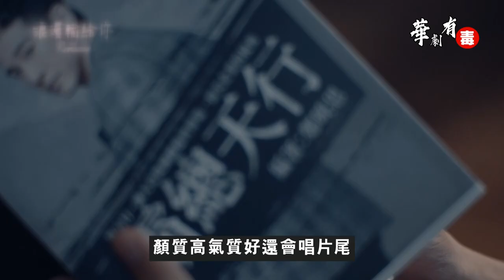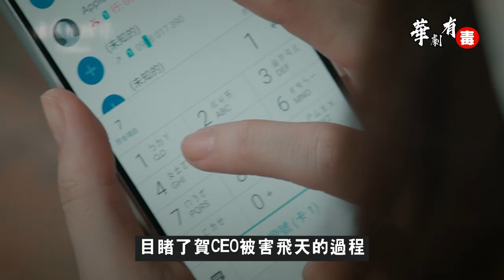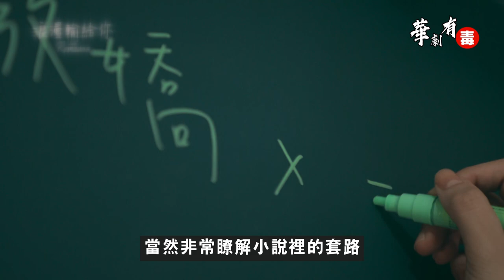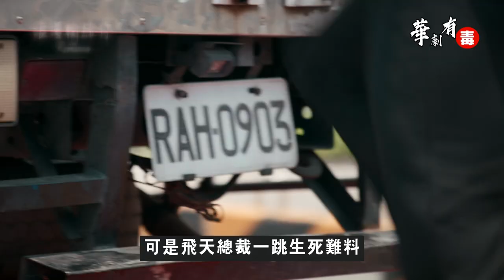【浪漫輸給你 Lost Romance】4分鐘華劇有毒快速懶人包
又一份端午禮物請查收！還沒開追的朋友們快火速享用！
2020必看霸總甜寵穿書劇
週日偶像劇《浪漫輸給你》
📙每週日晚間10點 台視頻道
📙每週五晚間10點 三立都會台30頻道
📙每週六晚間10點 三立都會台30頻道
📙每週日23:30 Vidol上架
📙每週日晚間12點 愛奇藝、LINE TV上架
｜故事大綱｜
一覺醒來鄭曉恩發現自己穿書了？！
一個有著霸道總裁愛上我夢想的平凡女孩，
意外掉入一本言情小說〈總裁你壞壞〉裡，
身為總裁系專家的她正準備大展身手讓總裁愛上他，
才發現自己的人設竟然是砲灰惡毒女配！！！

｜主演｜
張立昂、宋芸樺、連晨翔、廖奕琁、許孟哲、湯志偉、王道、蕭瑤、林敬倫、蔡瑞雪、陳歆姸、劉主平、李迪恩、許元康

｜角色｜
穿書逆襲女配｜鄭曉恩(宋芸樺)
邪魅傲嬌霸總｜司徒傲然(張立昂)
白馬神秘騎士｜端木青風(連晨翔)
聖光白蓮女主｜楚楚(蔡瑞雪)
傻白甜富二代｜賀天健(許孟哲)
冷豔流氓姐姐｜賀明莉(廖奕琁)